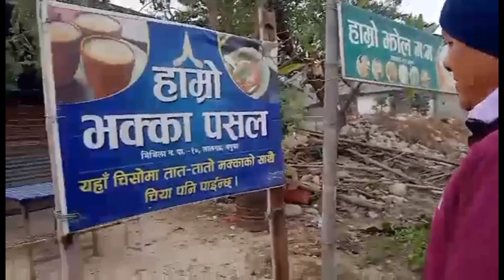राष्ट्रिय भक्का दिवस मनाउदै आज हाम्रो मिथिला. न. पा लालगढ -10,धनुषा हाम्रो भक्का पसलमा